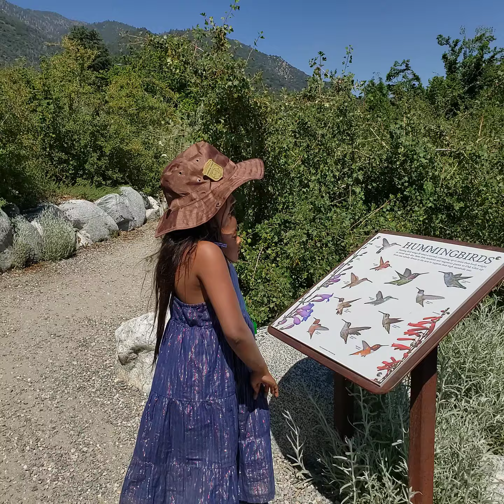Childrens Preserve Oak Glen Hiking Trail and Gardens Jr Ranger Program Homeschooling